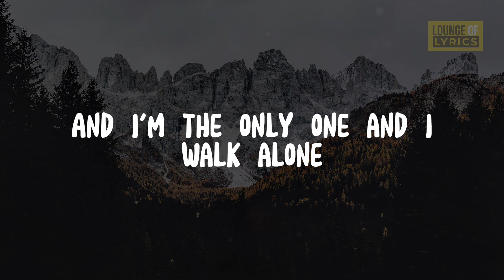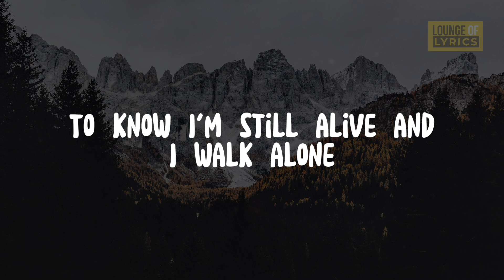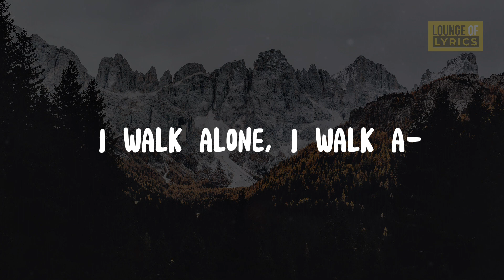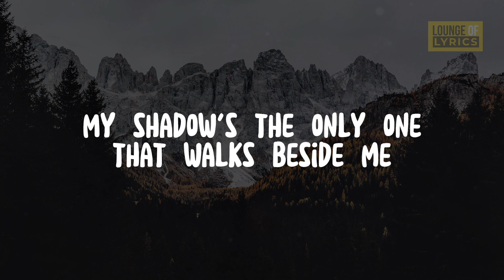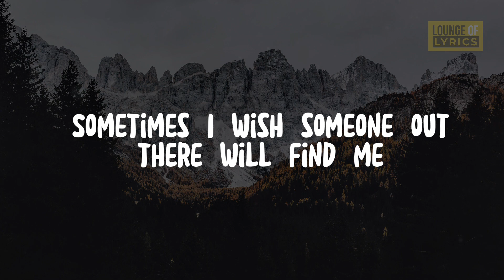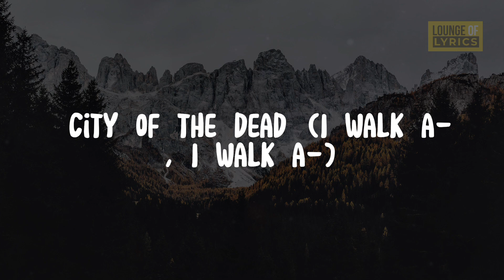Green Day - Boulevard of Broken Dreams (Lyrics)